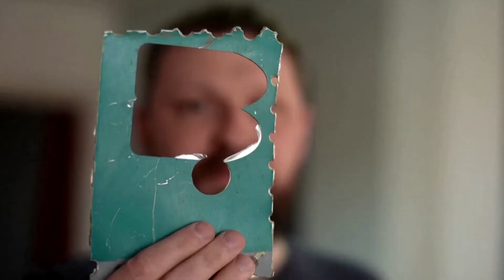Ucrainenii fac brelocuri dintr-un avion rusesc doborât pentru a susține efortul de război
Un om de afaceri ucrainean transformă resturi de la un avion de luptă rus doborât în brelocuri de chei ca suveniruri și le vinde în străinătate pentru a sprijini efortul de război.
Nu a dorit vreodată să forjeze ascuțișul pentru pluguri, dar omul de afaceri ucrainean Iurii Vysoven transformă epava dintr-un avion de luptă rus doborât în brelocuri de suveniruri.
Încasările sunt destinate finanțării dronelor pentru forțele armate ale Ucrainei.
„Acesta este un cadou cu adevărat unic pentru cei care ne-au ajutat.”
Brelocurile sunt fabricate dintr-un avion de luptă rusesc Su-34, despre care armata ucraineană spune că l-a doborât lângă orașul Borodyanka în martie.
Ministerul Apărării al Ucrainei a postat imagini cu epava, despre care spune că avea numărul de coadă RF-81251 și indicativul de apel „31 Red”.
Rusia nu confirmă detaliile privind pierderile militare, iar Reuters nu poate verifica circumstanțele în care avionul a căzut.
După ce rușii s-au retras din jurul Borodyanka și și-au reorientat eforturile spre estul Ucrainei, Vysoven i-a întrebat pe apărătorii regiunii dacă ar putea lua o parte din epavele împrăștiate pe terenurile agricole.
Vysoven decupează fragmente lungi de 4 inch din fuzelajul avionului, pe care le modelează, le lustruiește și le imprimă cu informații despre avion.
Fiecare breloc este apoi gravat cu un număr de serie unic.
El spune că a fost surprins de cât de căutate sunt acestea.
„Mulți dintre prietenii mei îmi spun că nimeni nu-ți va da 1.000 USD pentru această bucată de metal, e o nebunie. Dimineața, m-am trezit și am înțeles de la telefon (că) sunt deja 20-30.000 USD strânși, și vedem acest flux constant de mesaje de la oameni care pun întrebări și spun că vor să doneze mai mult, ne spun că este o idee incredibilă.”
În timp ce el spune că va continua să producă și să vândă brelocuri, Vysoven spune că visul său este să nu mai ruleze campania „Drone pentru Ucraina”.
„Visul meu este să câștig, toată lumea (să fie) în siguranță. (Pentru) Toată lumea (să se întoarcă acasă în siguranță. Și nu trebuie să colectăm bani pentru a salva viața cuiva”.